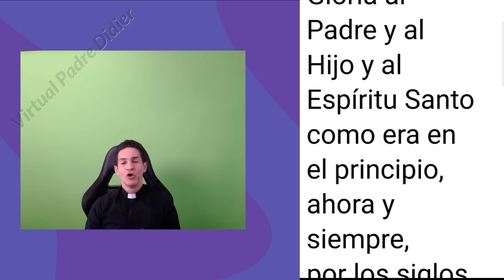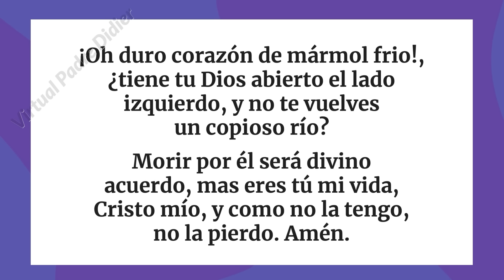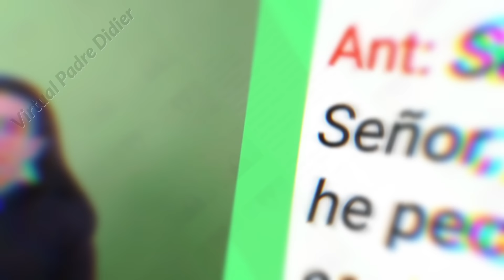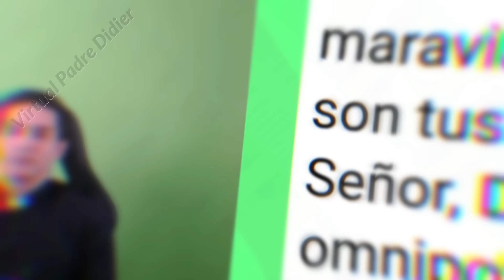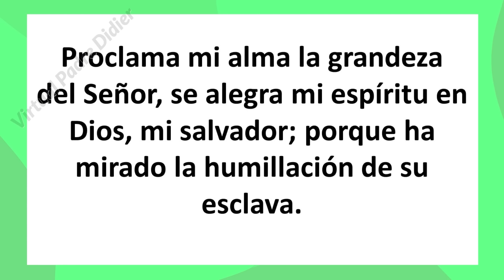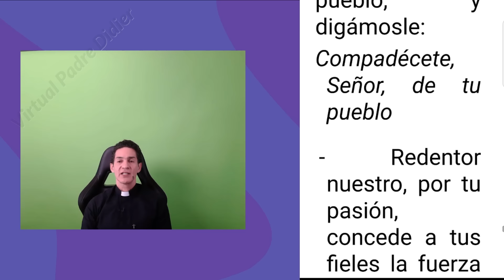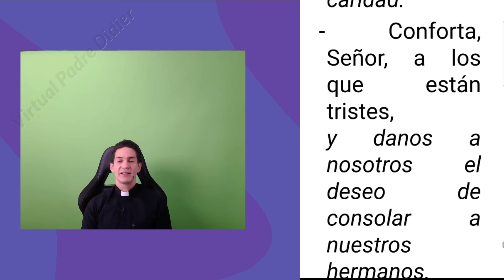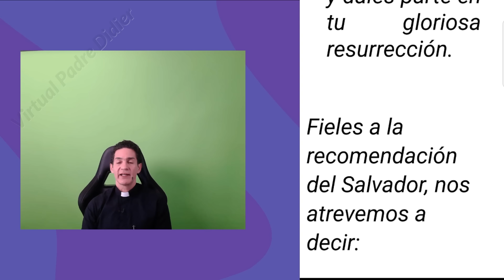Vísperas de hoy Viernes 22 Marzo 2024. Oración de la tarde. Padre Didier